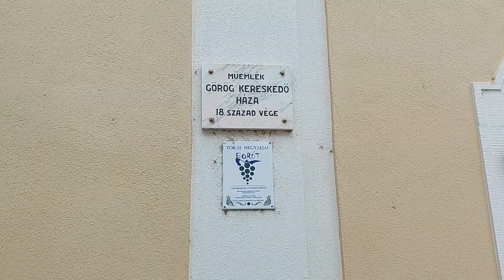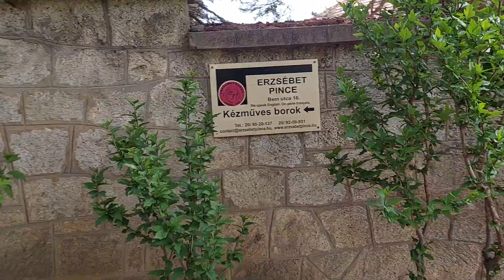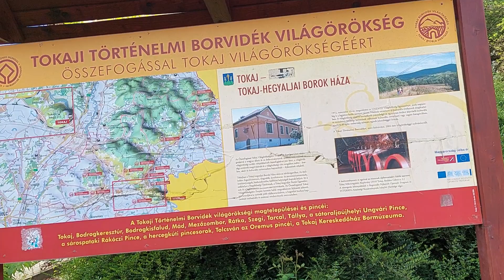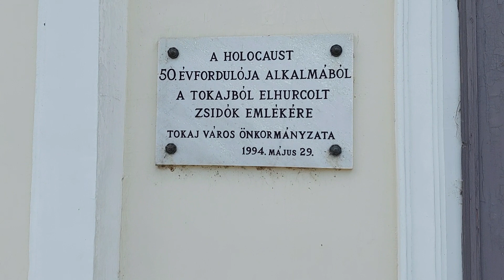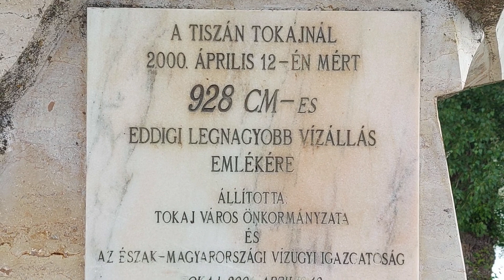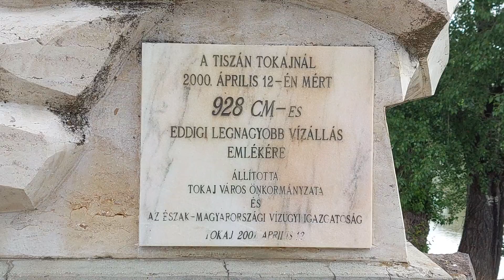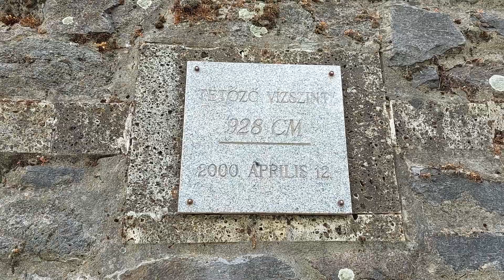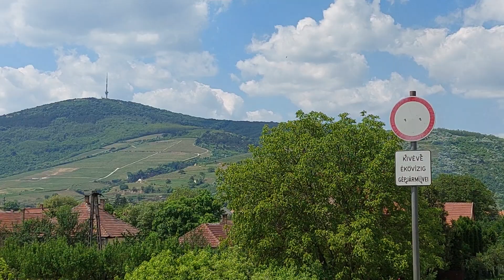Tokaj, séta. 3. rész. 2022. 05. 15. Full HD-video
Séta az óvárosban, és a Tisza -parton.